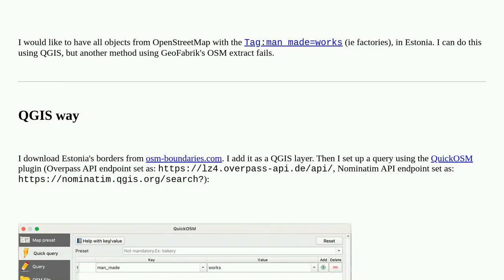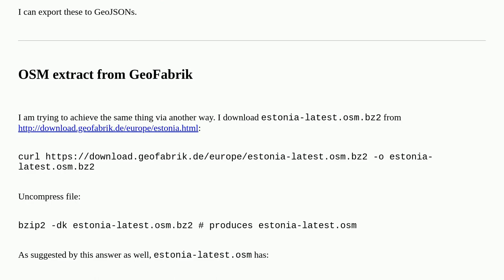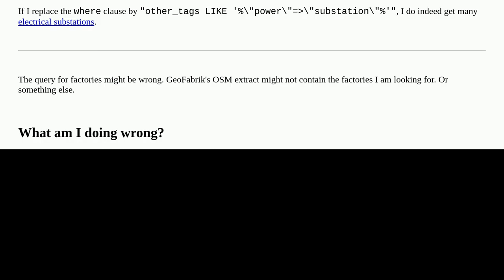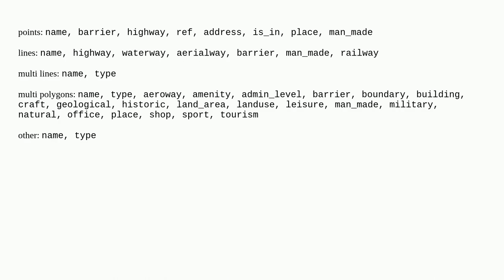Why do certain features from Geofabrik's OSM extract seem to be missing?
A special thanks goes out to the community

  quickosm openstreetmap geofabrik overpass-api qgis